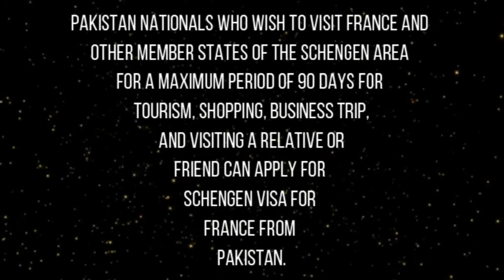Apply for a France Tourist Visa for Sightseeing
Explore France for Tourism:
There is no surprise that France is the most visited country in the world and, in 2016, the travel and tourism industry contributed 198.3 billion euros towards the French economy and created 2.8 billion jobs, both directly and indirectly. A total of 89.4 million visitors in 2018 jumped up by 3% from 2017. France targeted 100 million foreign tourists for 2020.
For free assessment complete the following form;